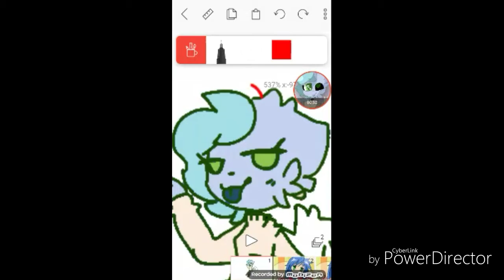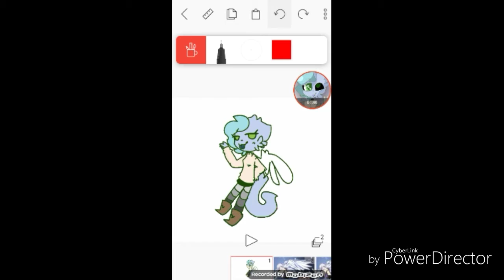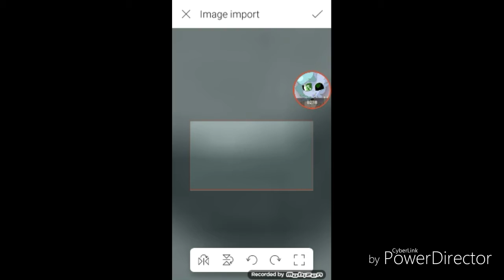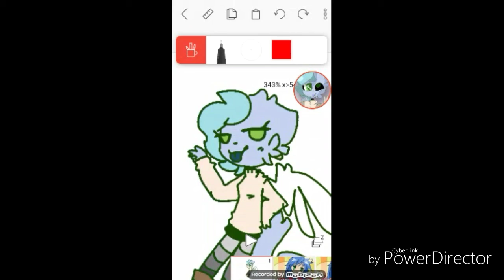Look at this dude my OC is two different animes.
My audio is not good my voice is not this high.